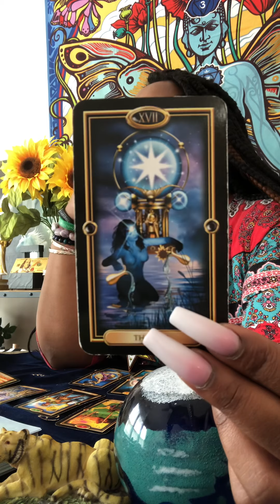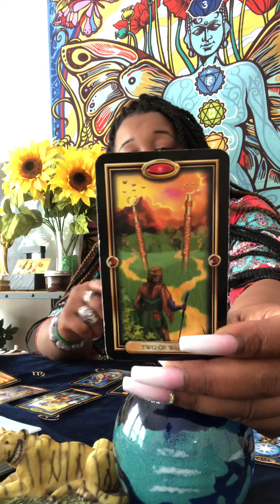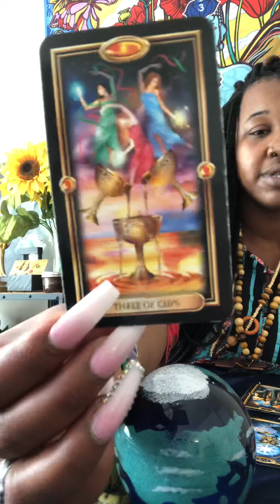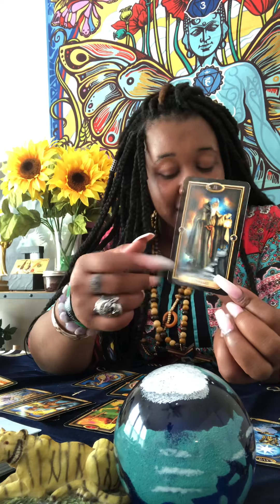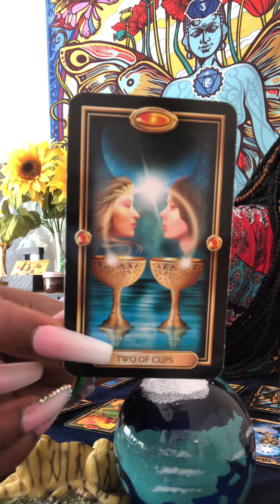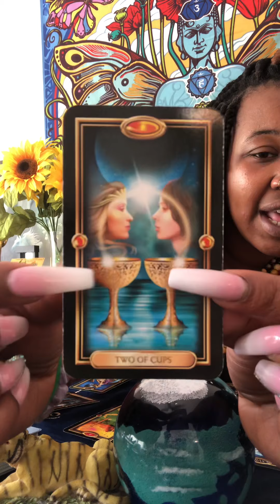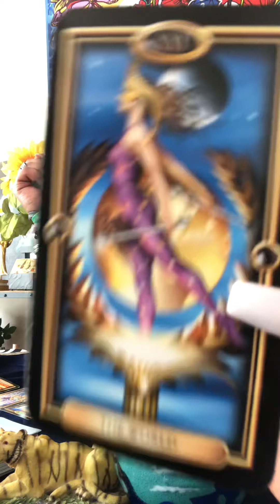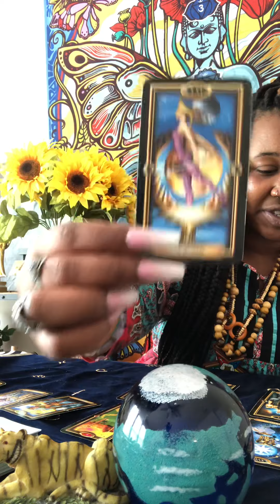Promotion from Your Ancestors...Your Cup is about to Overflow!!